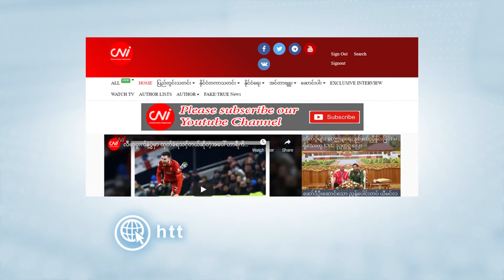စက်သုံးဆီဈေးနှုန်းမြင့်တက်နေမှုကို အငှားယာဉ်မောင်းတွေ ဘယ်လိုရင်ဆိုင်နေရလဲ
CNI News

၂၀၂၂ ခုနှစ်၊ ဇန်နဝါရီ ၃၀

စက်သုံးဆီဈေးနှုန်း ၁၄၀၀ ကျပ် ရှိရာကနေ ဒီတစ်ပတ်မှာတော့ ၁၆၀၀ အထိ မြင့်တက်လာတာကြောင့် ရန်ကုန်မြို့က အငှားယာဉ်မောင်းအများစု အခက်တွေ့နေရတယ်လို့ သိရပါတယ်။ ဒါကြောင့် CNI ရဲ့ “ပြောမယ်”အစီအစဉ်ကနေ အငှားယာဉ်မောင်းတွေအနေနဲ့ စက်သုံးဆီဈေးနှုန်း မြင့်တက်နေတာကို ဘယ်လိုမျိုး ရင်ဆိုင်ဖြတ်ကျော်နေရသလဲဆိုတာကို မေးမြန်းတင်ဆက်ပေးလိုက်ပါတယ်။